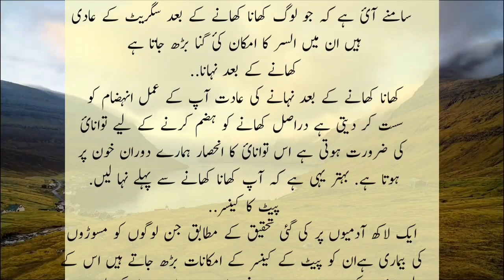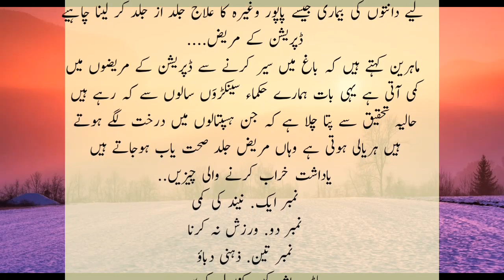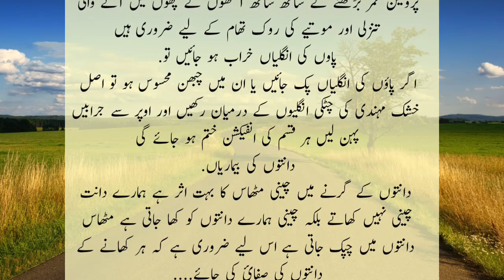urdu Tokay I Health tips in urdu